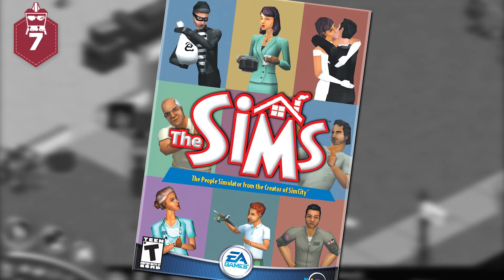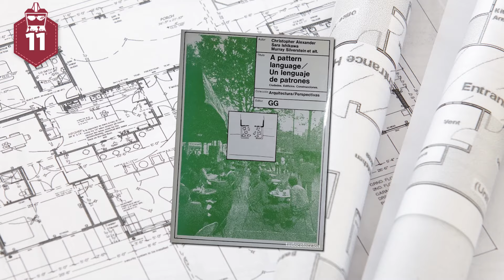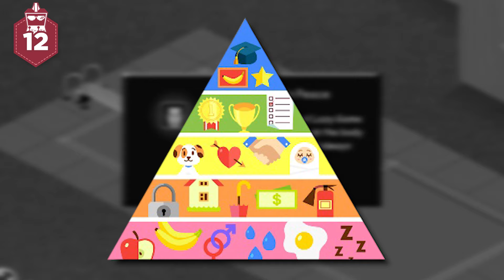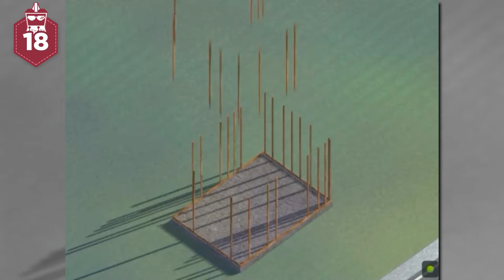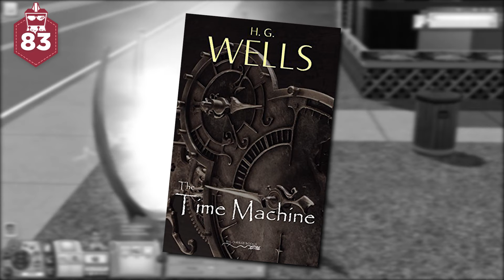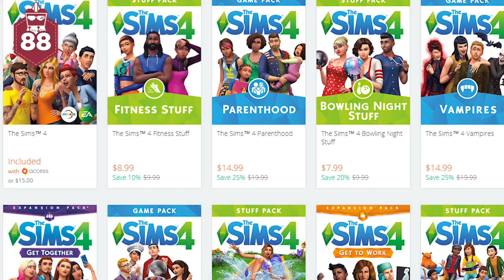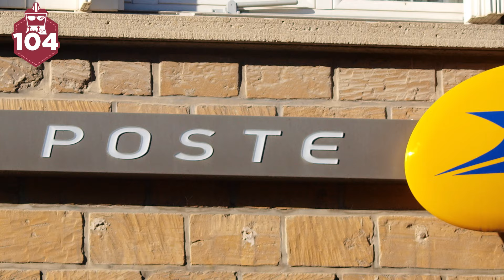LOS SIMS y sus albercas sin escaleras (lo siento) | 107 Datos | AtomiK.O.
Los Sims fueron un verdadero parteaguas en la industria de los videojuegos cuando apareció su primer juego hace veinte años, pues nos hicieron ver la grandeza que existe en las actividades más simples y ordinarias.

¡Únete a Átomo Network!

¡Haz click en todos los links!

Traducción y Adaptación:
 Andrés Rodríguez
Presentado por:
 Oscar Méndez
Edición por:
 Gianni Geremia
Producción por:
 Samantha Pérez